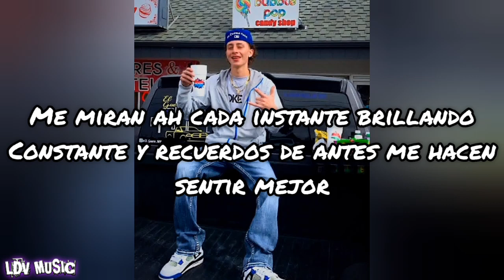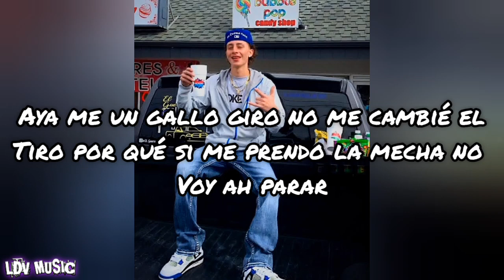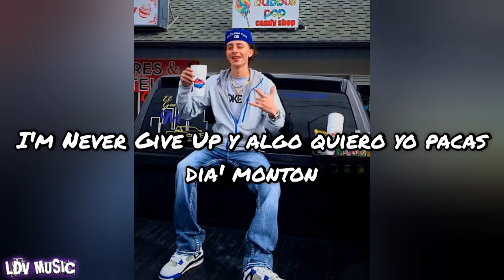BRILLANDO CONSTANTE 🔥❌ / Aldo Trujillo x Güero mp / ❌🔥 LETRA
Cancion: BRILLANDO CONSTANTE DE ALDO TRUJILLO Y EL GUERO MP LETRA